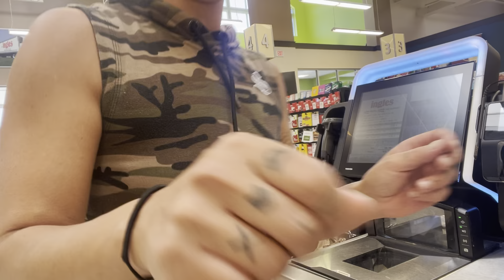Come Along and See What a Day of Errands Looks Like Overlanding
In today's video you Come Along and See What a Day of Errands Looks Like Overlanding. I try and knock all my errands out in one day so that I only have to go into a town or city one or two times a week.  I start by getting both a workout and shower in by hitting up the local Planet Fitness. I hit the jackpot with the plaza that it was in as it had almost everything I need in one spot! Come along with me as i get my groceries, do laundry, collect solar, have a snack and wash my Jeep vlog style.

As far as location, I was running all of these errands in Asheville, North Carolina which is a super cute little town, with plenty to do. At this current time I am just not really interested in exploring cities, but I did take a short little cruise to the downtown area to see what it was all about.

Hi! My name is Natasha, and I currently am out over-landing in my 2006 Jeep Wrangler, which is vanlife but in a Jeep!